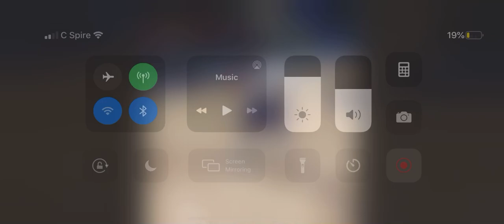Thomas “snacks” Lee 🤯DunkS 🤯 TRENDING JACKSON STATE MANAGER